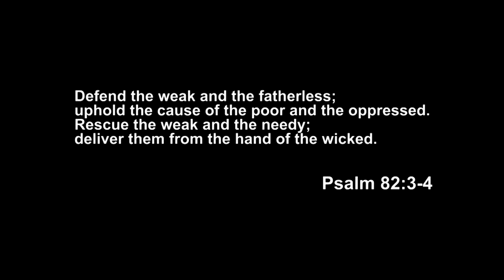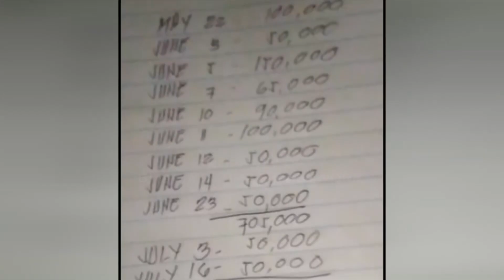P1-MILYON ANG NALOKO! MGA MAGSASAKA NG PALAY, HINDI BINAYARAN! BOGUS TRADER AT BUYER PALA!